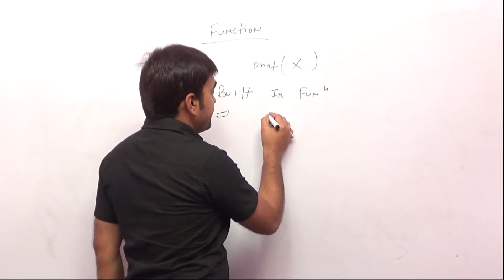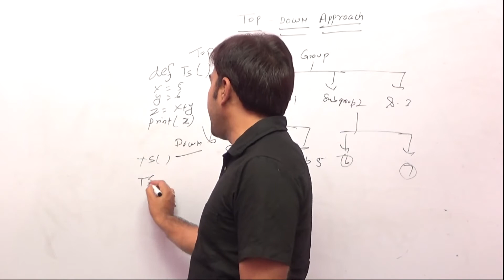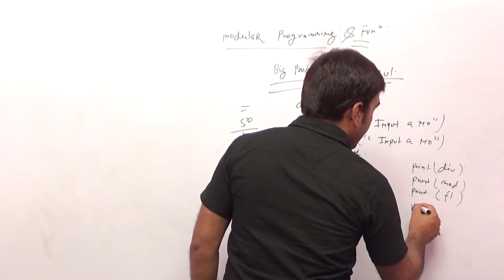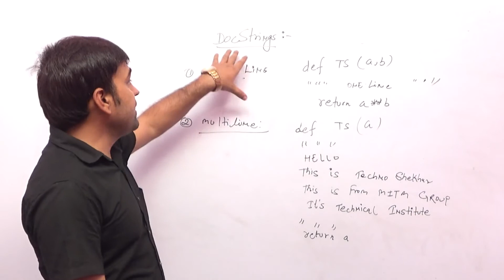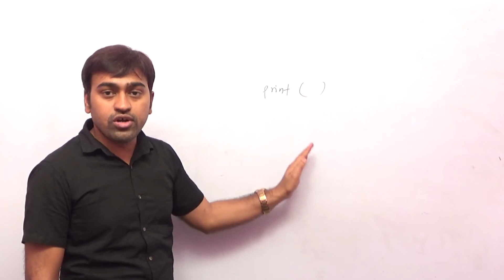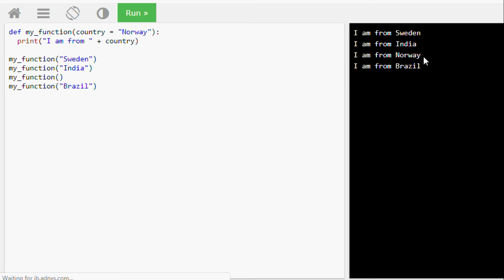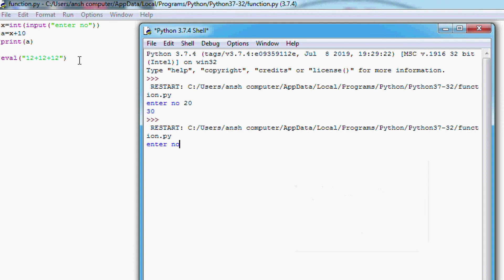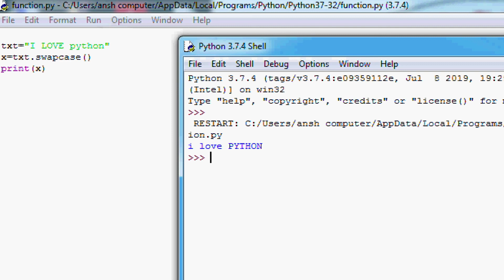Lesson 6 ~Python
NIELIT courses Like CCC,O- LEVEL,A-LEVEL,B-LEVEL,C-LEVEL,ECC,ACC,BCC,